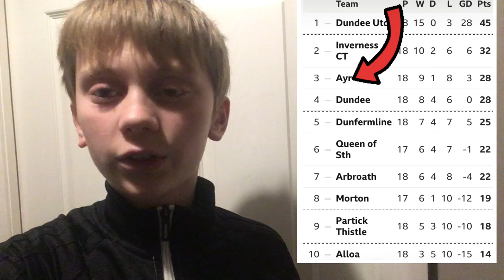Out Played And Well Beaten | Dundee United Vs Ayr United | AWAY DAY VLOG!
Ayr go to Dundee and get battered not good enough but cheating didn’t help anyone

Watch for goals, penalties and match action throughout 2019/20 season.

About my channel:

I’m an Ayr United fan. I started my channel in the 19/20 season to produce and upload matchday vlogs.